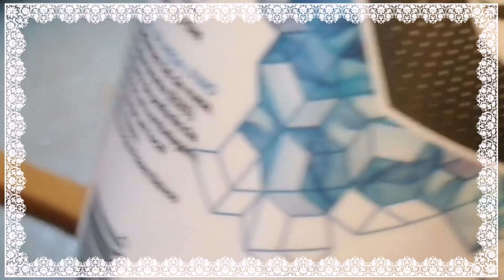Spinach + Vermicelli / My first Try To Cooked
first try ko na magluto ng spinach madali lng pala basta qlam mo mga rekaso,😊😄😀❤️